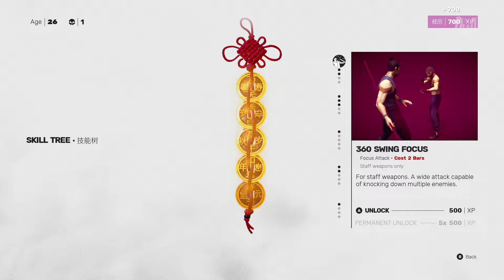Sifu FULL GAMEPLAY WALKTHROUGH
A Gaming Channel with lots of Interactive Gaming Stuffs.